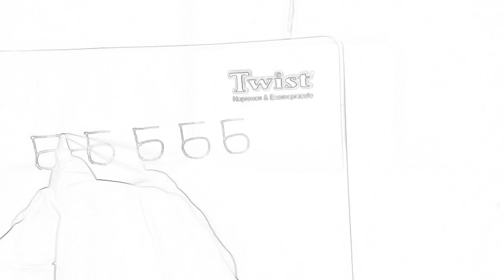5 5 5 5 5 এর সাহায্যে ট্রেন অংকন খুবই সহজে!!!